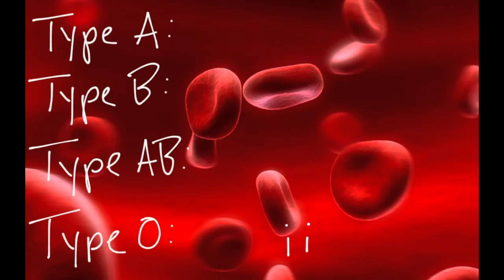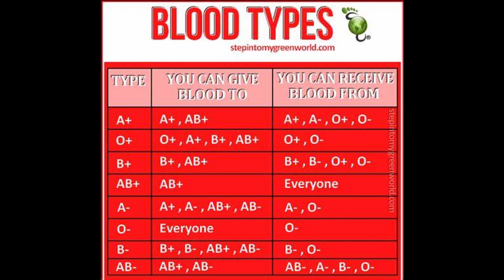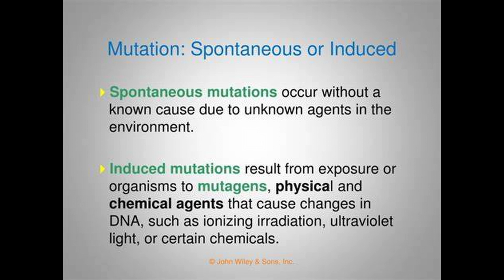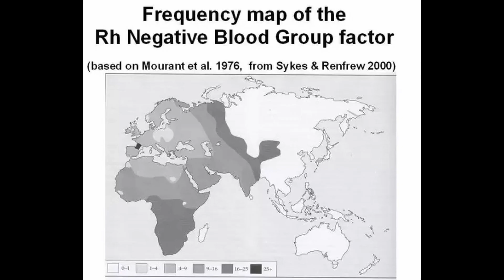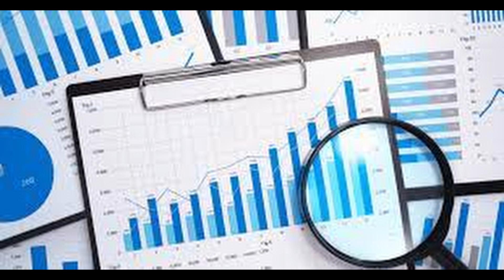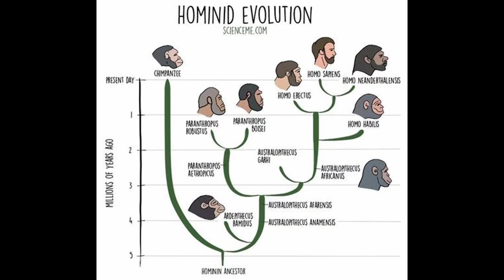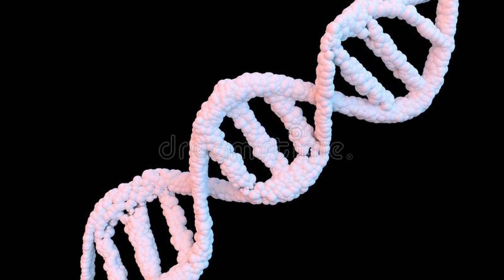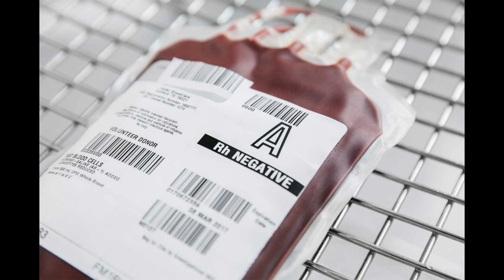The Alien? Origins of Rh Negative Blood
A mystery surrounds the origins of a blood type only 15% of humanity carries. The Rh Negative bloodline has a trade that didn't exist before 45,000 years ago. Then it arrived, suddenly and without a record of previous existence or ties to Earth's ecosystem. Rh Negative blood also has very unique traits. Why do many believe it’s of alien origin?

The paranormal has been with us since the dawn of time, manifesting when fragments of other realities reveal themselves to us unexpectedly or by design. In the past it led to the creation of myths in a long gone mystical world involving spiritual beings, giants and half-gods interacting with humanity and influencing its path of evolution. It all seemed, from our human ancestors perspective, to manifest as magic and proof for the presence of deities.

In the age of technology, the exploration of the unexplained has accelerated, as evidence mounts in support of the real existence of unidentified phenomena in the form of artifacts, sightings and encounters, with evidence collected as photos, videos, bodily injuries, and tangible objects. In addition to eye witness testimonies, data and credible accounts by military personnel, air traffic controllers, police, pilots, astronauts and other professionals, along with thousands of accounts from public experiencer; the scientific and methodical research analysis continues the produce mounting evidence, revealing the shocking narrative that homo sapiens has been living behind a veil, like insomniac children unaware of the real world, their beginnings, with other intelligences present, existing amongst us, in our solar system, throughout the galaxy and beyond.

Project Bluebook is a wake up invitation; to explore and discover; to become enlightened about the true world we live in, and to re-remember our past; that we are not alone: That our Earth, our history and our place in the universe is much more complex, older and richer than we ever imagined: That intelligent beings from other worlds, planets, times, dimensions and possible universes, as well as from right here and now, may have not just interacted with us, but been part of us, and our evolution, and that we are inexplicably also part of them, biologically as well as evolutionary.

Nothing less than our existence and survival as a species, the preservation of our home planet, and the future of human civilization may depend on it. Project Bluebook offers the exploration and discovery of thoughts, ideas, conclusions and truths regarding unidentified phenomena leading humanity to a new world awaiting us, if we can take it.

For additional reliable data resources, consider the intelligent contributions of

Lynne Kitei - The Phoenix Lights
Leslie Kean - Investigative Journalist
Jaime Maussan - UFOlogist
Stephen M Greer - Alien Spiritual Communication
Edgar Mitchell - Apollo Astronaut, UFOlogist
Colin Rivas - UFOs and Aliens in Art Historian
Roger Leir - Alien Implant Researcher